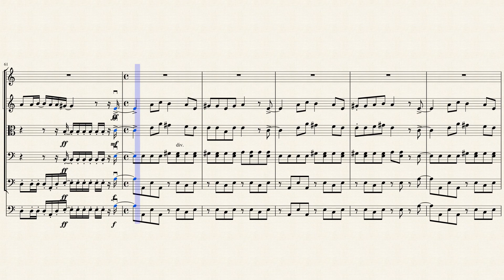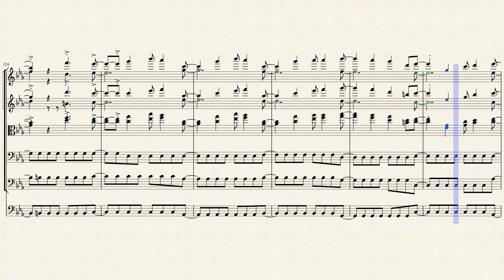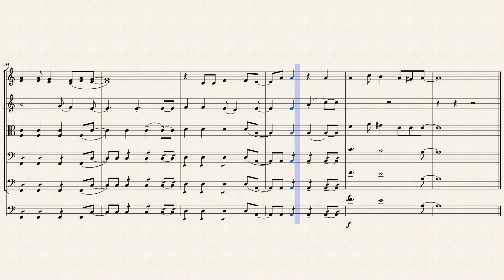Tokyo Teddy Bear Kagamine Rin for String Orchestra (Reupload from 2nd account)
Almost 2 years since I put up a new vocaloid arrangement. Well here ya go.

You May Not Re-Post Any Of This On Musescore For Any Reason